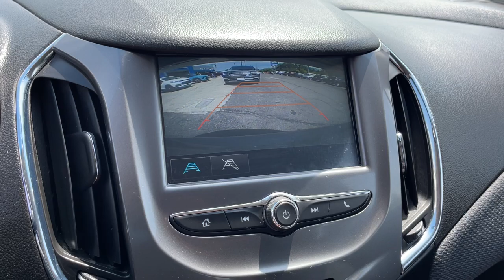2018 Chevrolet Cruze Worthington, Columbus, Westerville, Powell, Delaware XF1C040859B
Pepperdust Metallic Used 2018 Chevrolet Cruze available in Worthington, Ohio at Mark Wahlberg Chevrolet of Worthington. Servicing the Westerville, Powell, Delaware area.

700 E. Dublin-Granville Road

CARFAX One-Owner. Clean CARFAX.Pepperdust Metallic 2018 Chevrolet Cruze LT FWD 6-Speed Automatic 1.4L 4-Cylinder Turbo DOHC CVVT 29/40 City/Highway MPG29/40 City/Highway MPG